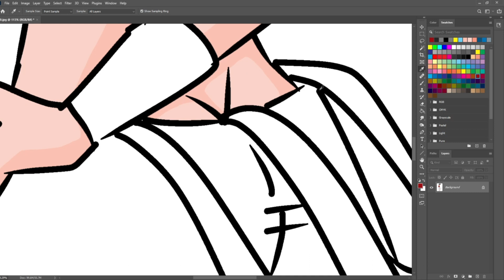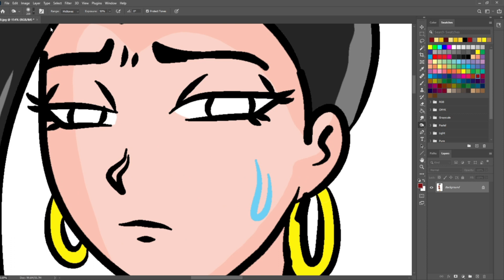KALE AFTERMANTH WEDGIE